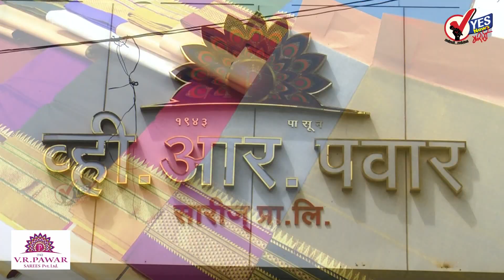शिंदे-फडणवीस सरकार ६ महिन्यात कोसळेल : शरद पवार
राज्यात सध्या आलेलं सरकार सहा महिन्यात कोसळू शकते, त्यामुळे मध्यवर्ती निवडणूकीच्या तयारीला लागा, अशी सूचना राष्ट्रवादीचे अध्यक्ष शरद पवार यांनी आमदारांना दिली आहे. आपण विरोधी बाकावर बसणार असलो तरी मतदार संघात जास्तीत जास्त वेळ द्या. शिंदे सरकारमध्ये नाराजांची फौज मोठी आहे. मंत्रिमंडळ विस्तारानंतर ही नाराजी उघड होताना समोर येईल. त्यामुळे बंडखोर आमदार स्वगृही परतण्याची शक्यता आहे. सरकार पडल तर मध्यावधी निवडणुका लागतील त्यामुळें तयारी आत्तापासून करा असं आवाहन शरद पवारांनी आमदारांना केलं आहे.